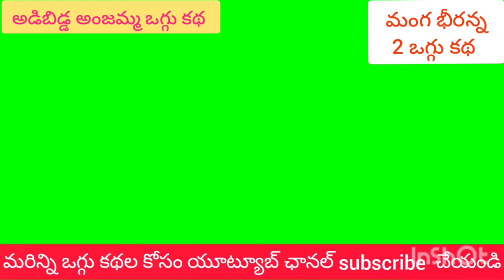కిష్టాజి గూడెం లో చెప్పిన అడిబిడ్డ అంజమ్మ ఒగ్గు కథ పార్ట్ 1 manga bheeranna2 సెల్ 9866776290